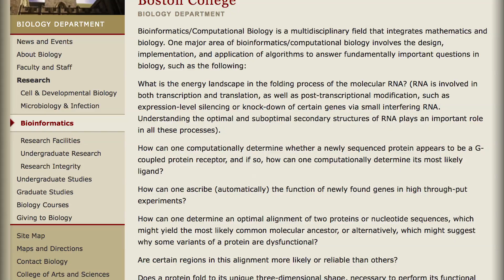Going to Boston College? Consider Medical Research!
Meet Jessica Lakritz, a Graduate Student in the Burdo Lab at Boston College. Jessica's research involves HIV/AIDS and contributes to preventing and treating nerve pain in HIV patients